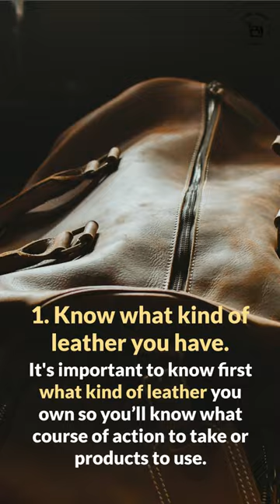How to Fix Scratched Leather in 3 Easy Steps